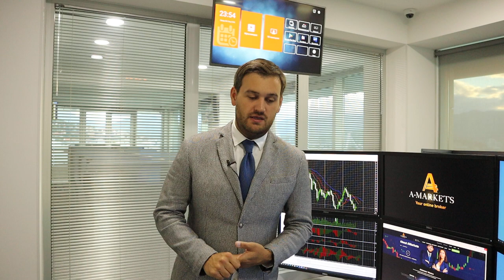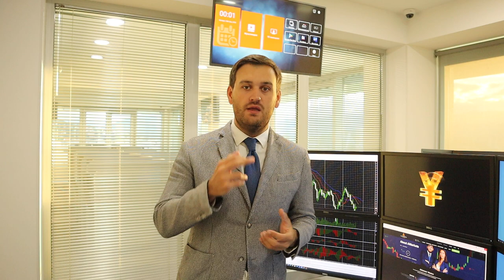Что сказал Пауэлл и почему это плохо для доллара? | AMarkets